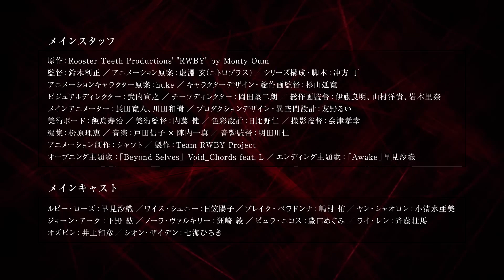RWBY: Hyousetsu Teikoku Official Trailer 2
In the world of Remnant, humans and Faunus—human-animal hybrids—carry on their everyday lives despite the omnipresent threat of the monstrous Grimm. Dedicated Huntsmen and Huntresses battle Grimm with both customized weapons and their own "Semblances," unique abilities derived from the energy of one's soul. Some warriors also utilize a crystallized energy propellant, "Dust," to bestow their weapons with elemental properties. In this dangerous line of work, rigorous training is required to stay alive. To that end, each of Remnant's four Kingdoms have established schools to properly groom children holding aspirations of becoming licensed Huntsmen.

At Beacon Academy in the Kingdom of Vale, a promising group of future Huntresses make their debut as Team RWBY. Ruby Rose, Weiss Schnee, Blake Belladonna, and Yang Xiao Long each come from different backgrounds and often butt heads as a result. However, when they cooperate, they are a formidable force who have even attracted the attention of Beacon's headmaster Professor Ozpin. Alongside fellow students such as those in Team JNPR, the young prodigy Ruby and her friends engage in adventures which pit them against an extremist Faunus group known as the White Fang. Every explosive encounter also brings them closer to the true villains orchestrating conflicts from the shadows.